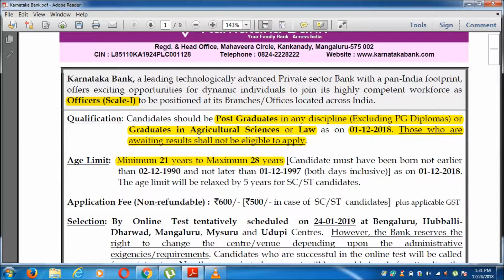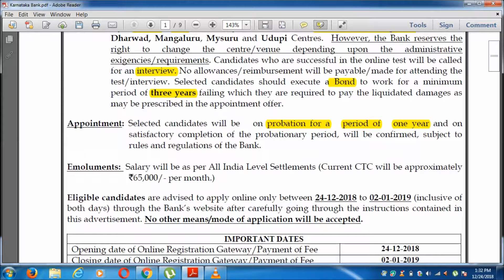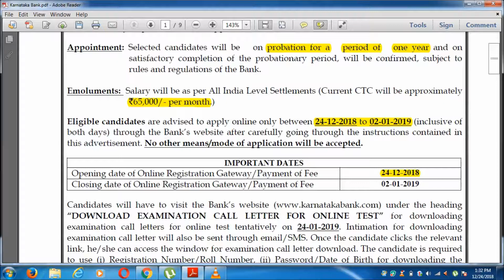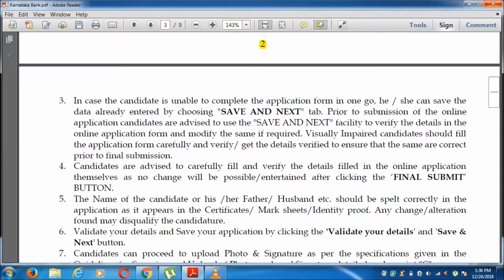Karnataka Bank Recruitment 2019 Apply Online Scale -1 Officer Vacancies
Karnataka Bank has issued a notification for recruitment of Scale-I officer posts. Candidates apply online before last date.